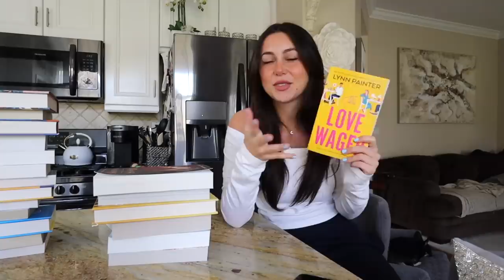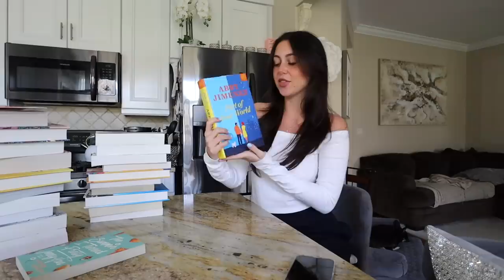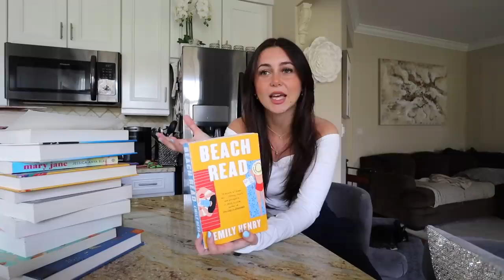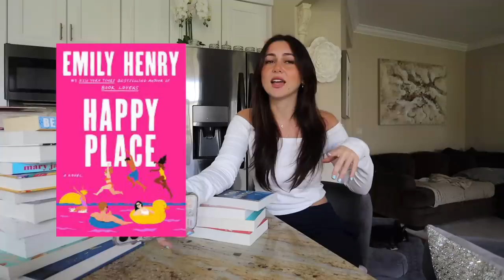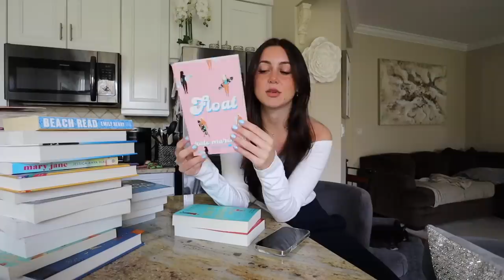20+ books to read this spring & summer 🌷✨📚☀️ + my tbr!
i made an amazon wishlist!! :